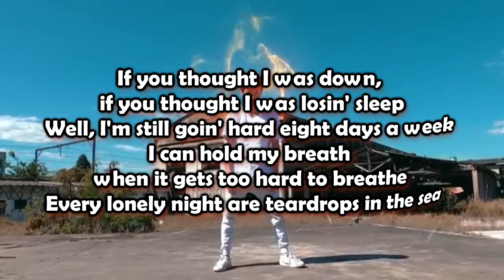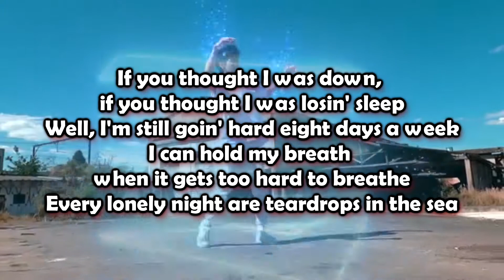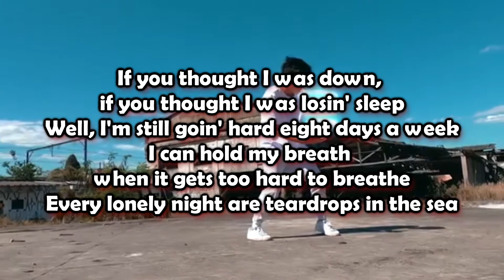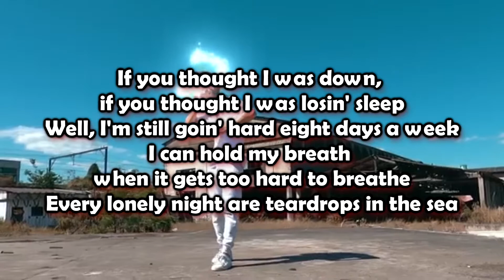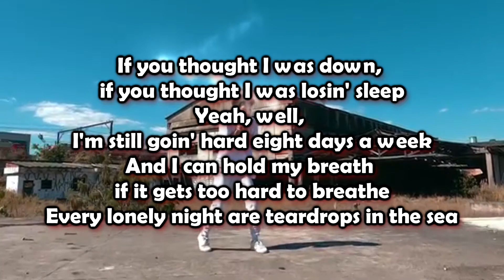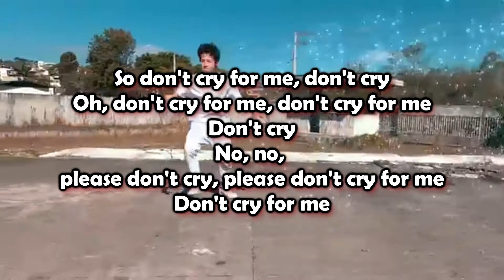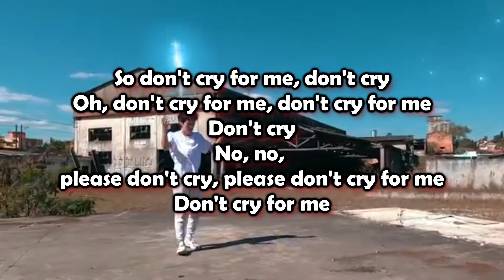Alok, Martin Jensen, Jason Derulo - Don't Cry For Me LYRICS VIDEO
Don't Cry For Me Lyrics

Jason Derulo

Too young, too fast
Thought I was ready but my timing's bad, yeah
One life, too much to see
And I said hey, I've had better days
Yeah, I missed that train, 'bout a mile away
But please don't cry for me

If you thought I was down, if you thought I was losin' sleep
Well, I'm still goin' hard eight days a week
I can hold my breath when it gets too hard to breathe
Every lonely night are teardrops in the sea

So don't cry for me
Don't cry for me, don't cry for me
No, no, please don't cry, please don't cry for me

Bad luck, bad love
I climbed the ladder, it was never enough
No, I bite my tongue, I sang the words wrong
Somebody told me, somebody told me I was done
I'm still pickin' up the pieces from when I was number one

Oh, so don't cry for me

Yeah, well, I'm still goin' hard eight days a week
And I can hold my breath if it gets too hard to breathe

So don't cry for me, don't cry
Oh, don't cry for me, don't cry for me
Don't cry